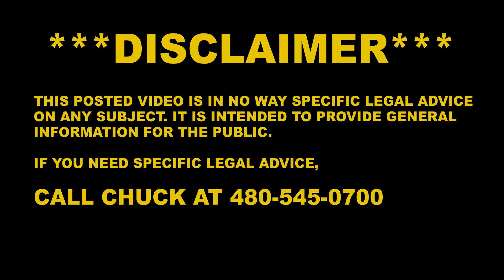Custom Motorcycles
In today's episode Chuck explains some of the ways a builder of custom motorcycles can protect themselves from liability.